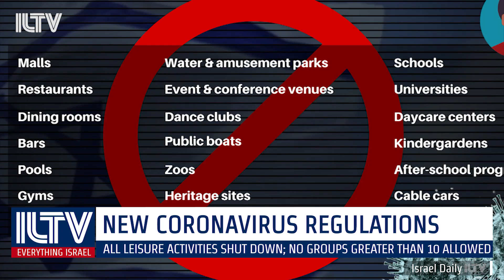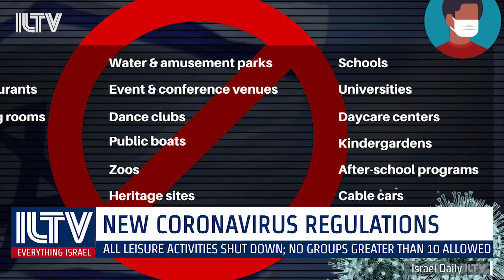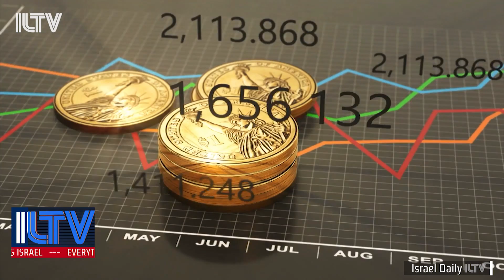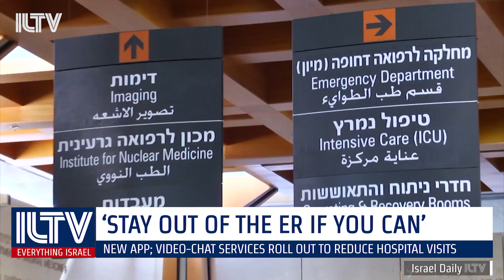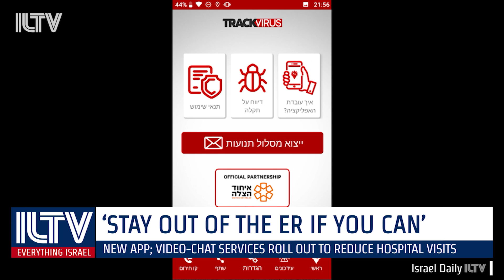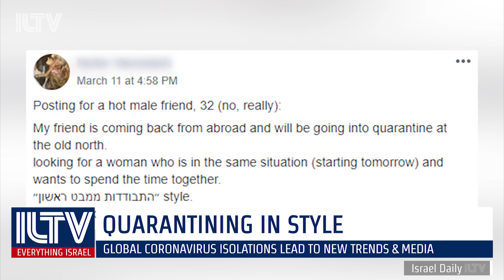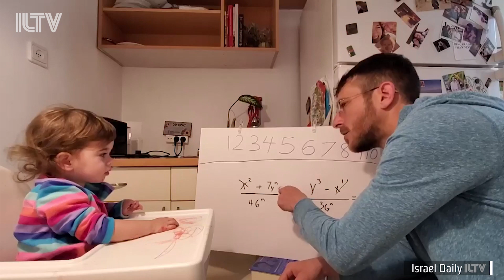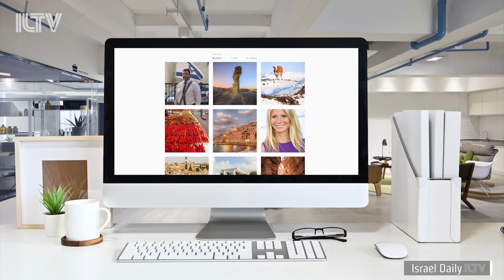Your News From Israel - Mar. 15, 2020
Over 200 Israelis now have Coronavirus– leading to yet another, stricter update to isolation directives.
Prime Minister Netanyahu offers to form an emergency unity government with the center and left-wing parties.
We’ll take a look at some of the surprising and even silly trends that have taken form during quarantine.